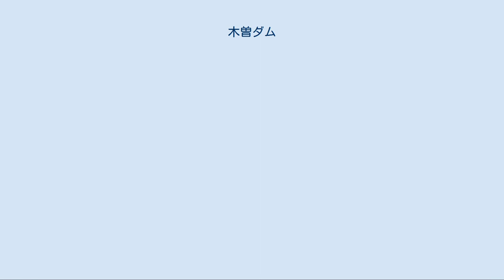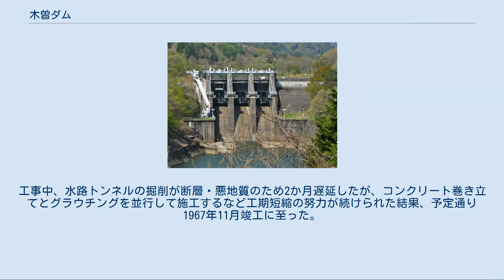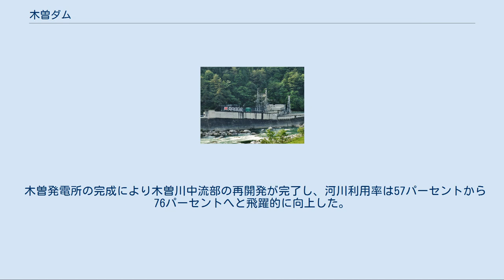木曽ダム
木曽ダム（木曾ダム、きそダム）は、木曽川水系王滝川に建設されたダムである。
長野県木曽郡木曽町福島に位置する。
関西電力株式会社の水力発電専用ダムであり、木曽発電所（きそはつでんしょ）および寝覚発電所の取水ダムとして機能する。
 木曽ダムからの送水により2つの発電所の合計で最大1万5,100キロワットの電力を発生させる。
またダム湖は上流にある揚水式水力発電所の三尾発電所（出力3万7,000キロワット）の下池としての機能も持つ。
 木曽ダムは、木曽川支流の王滝川を横断する形で築造されたダムである。
木曽川合流点の約300メートル上流に位置する。
形式は重力式コンクリートダム。
ダムの堤高（基礎岩盤からの高さ）は35.2メートル、堤頂長（頂上部長さ）は132.5メートル、堤体積（堤体の体積）は4万4750立方メートル。
ダム頂部には洪水吐としてラジアルゲートが3門並ぶ。
 ダムによって形成される調整池の総貯水量は436万7000立方メートルで、そのうち満水位標高739.5メートルから5.0メートル以内の有効貯水量は184万4000立方メートルとなっている（数字は2008年3月末時点）。
また湛水面積は0.4平方キロメートルに及ぶ（同左）。
 ダム湛水区域右岸に関西電力三尾発電所の放水口が設置されており、ダム湖は同発電所による揚水発電の「下池」として機能している（上池は牧尾ダム貯水池）。
 木曽発電所地上建物（2011年） 木曽ダムから取水する発電所は寝覚発電所と木曽発電所の2か所がある。
前者は木曽ダムよりも古い発電所であり、後者がダム建設にあわせて開発された発電所になる。
木曽発電所は寝覚発電所よりも下流側、木曽川に面した木曽郡大桑村大字殿に位置する（地図）。
ダム・導水路の双方により落差を得て発電するダム水路式発電所であり、最大使用水量60.0立方メートル毎秒・有効落差225.90メートルにて最大11万6000キロワットを発電している。
 木曽発電所取水口は寝覚発電所取水口と共用でありダム右岸に位置する。
コンクリート容量を節約するためダム堤体に接続する2階建て構造となっており、木曽発電所水路は下部に繋がる（上部は寝覚発電所用）。
 取水口から木曽発電所に至る導水路は木曽川右岸（西岸）に位置し、長さは14.88キロメートルに及ぶ。
導水路は5本の圧力トンネルと小川（木曽川支流）を渡る部分の水路橋（小川水路橋、長さ264メートル）で構成される。
この水路橋のすぐ上流の地点で、導水路に小川堰堤（寝覚発電所と共用）からの取水が合流する。
小川堰堤からの支水路は1.26キロメートルの長さがあり、同じく圧力トンネルで構成される。
導水路終端にはサージタンクが設置されている。
 サージタンクの水は長さ249.3メートルの水圧管路にて発電所に落とされる。
発電所建屋は全地下式。
発電設備は出力12万6000キロワットの立軸単輪単流渦巻フランシス水車 (VF-1RS) と容量12万5000キロボルトアンペア (kVA)・電圧16.5キロボルト (kV)・力率90パーセントの発電機を各1台備える。
発生電力の周波数は60ヘルツに設定されている。
なお設備の製造者は水車が三菱重工業、発電機が三菱電機である。
 発電所を過ぎた水は、さらに2.8キロメートルの放水路（圧力トンネルと蓋渠からなる）を経て放水口へと至る。
放水口は大桑発電所の直上流に立地（地図）。
元の計画ではここに発電所建屋が半地下式で建設される予定であったが、工事の都合や導水路との関係から上流側に改められた経緯がある。
 旧大同電力の寝覚発電所（2009年） 木曽川では、大正から昭和戦前期にかけて当時の大手電力会社大同電力により電源開発が進展した。
同社が建設した木曽川の水力発電所は9か所に及ぶ。
これらの発電所は、使用水量が平水量（1年を通じて185日はこれを下らない流量のこと）の前後に設定されているという特徴を持った。
従って、渇水期には発電力減退が避けられなかった。
そこで大同電力では、豊水期の余水や洪水を貯留して渇水時に放流するという貯水池の設置を計画。
1935年（昭和10年）、木曽川支流の王滝川上流部にて三浦ダム建設に着手した。
木曽川の発電所が国策会社日本発送電に引き継がれたのち、太平洋戦争中の1942年（昭和17年）に三浦ダムは完成した。
三浦ダムによって形成される三浦貯水池の総貯水量は5642万立方メートル（建設時）に及び、下流発電所の...